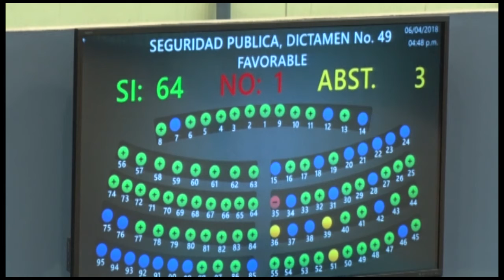El tema de la violencia requiere tomar decisiones para contar de raíz el problema